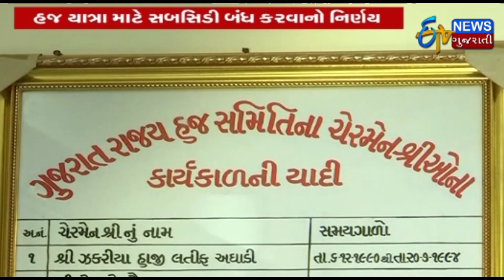Hajj Subsidy To Be Stopped | ETV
The subsidy granted to Hajj pilgrims will be stopped.